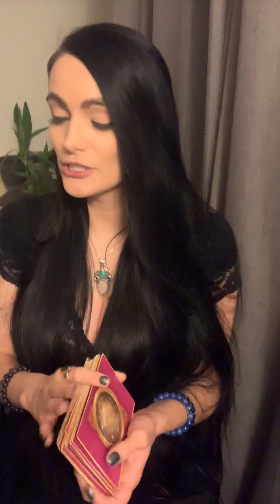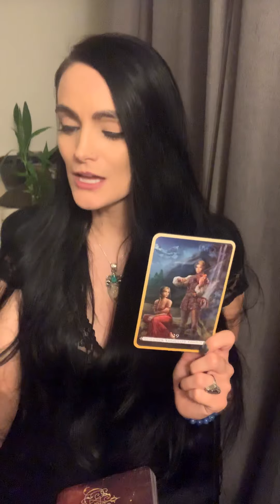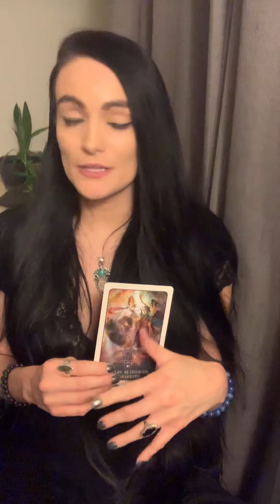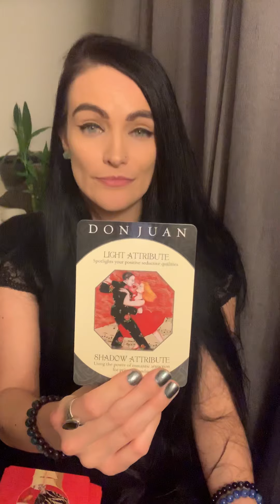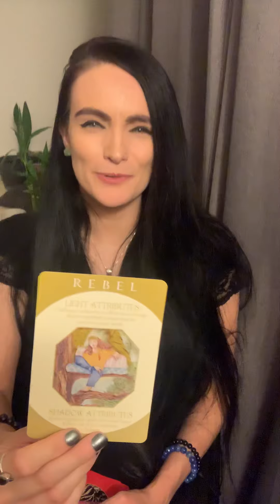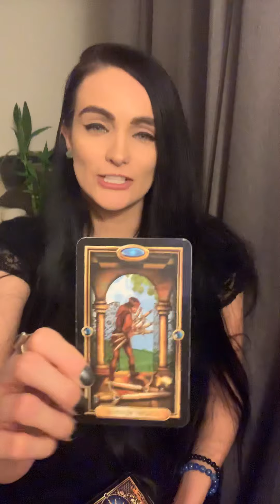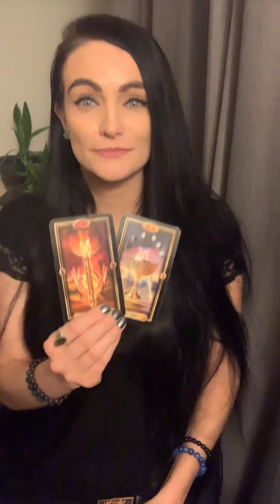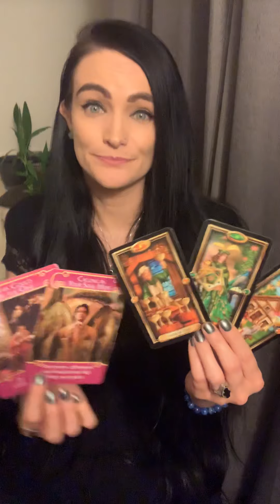Scorpio Singles Love Reading: November 2019 (Timeless)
This is a singles love reading for the sign of Scorpio. This video was filmed for November 2019. However, whenever you're drawn to this video is when you're meant to receive the messages, since it is a timeless reading. In addition to your sun sign, be sure to watch for your moon, venus and rising signs as well.

Also to note, in this series of singles love readings for the astrology signs, a lot of healing issues came up. With most of November being in the sign of Scorpio, it makes sense we would be exploring the depths of ourselves where healing and transformation is needed. If you watch, please do so with an open mind and heart.

*for 18+ years only
*private readings are non-refundable
*24 hours advanced notice is required to reschedule if needed and is allowed only one time per booking

If you feel you've received something from this video and would like to send a donation, they are always appreciated :)